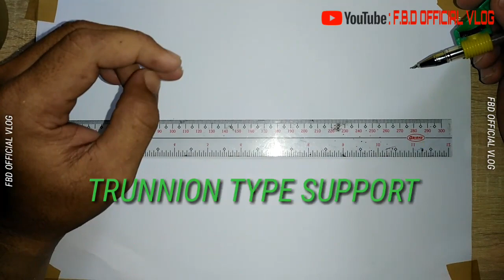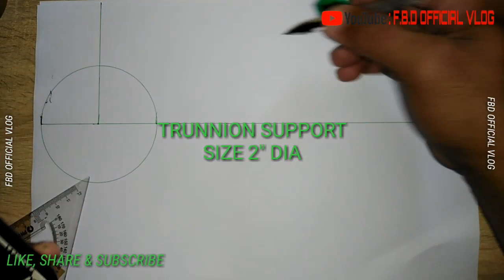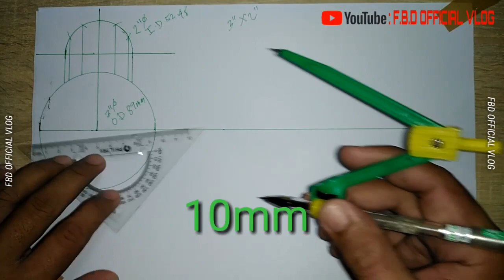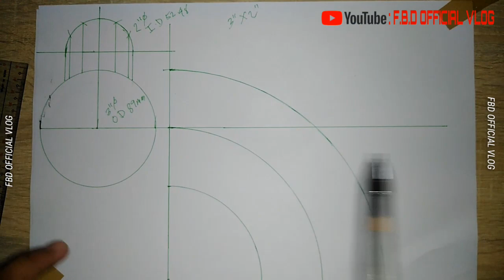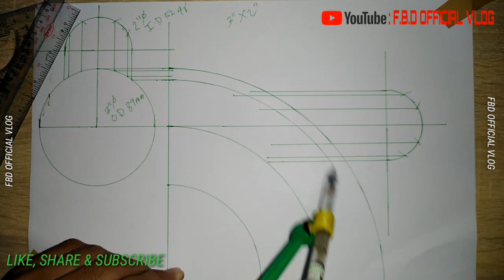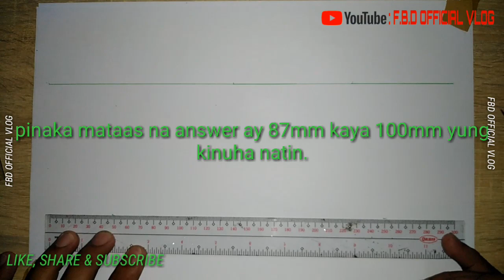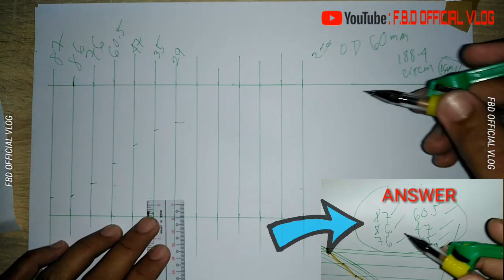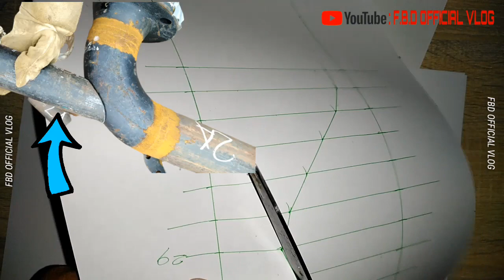PAANO MAG LAY-OUT NG TRUNNION TYPE SUPPORT | ala pa bakit ga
Paki-follow po ng ating fb page, don po tayo may raffle ng pa give away monthly😍

MARAMI PONG SALAMAT SA SUPPORT NG ATING YOUTUBE CHANNEL AT FACEBOOK PAGE🤗